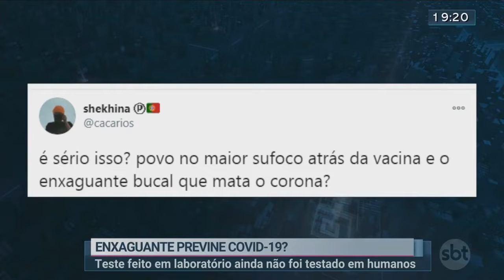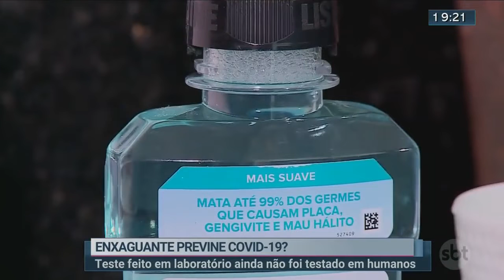Saiba se enxaguante bucal mata Coronavírus | Jornal SBT Brasília 19/11/2020